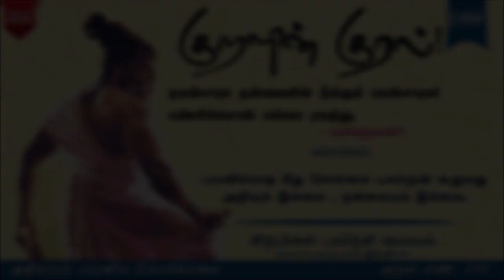இது சரியானால் வாழ்வு சரியாகும்| Thirukkural Audio-199 | குறளின் குரல் | Chiselers academy